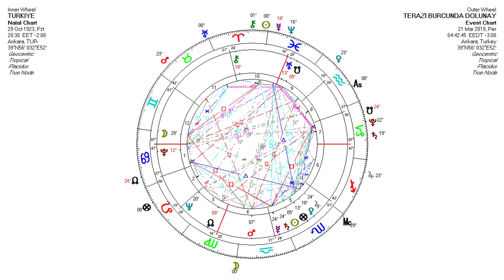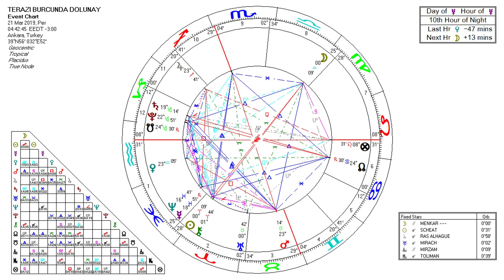KRİTİK DOLUNAY - 18 Mart Haftası BURÇLAR - Öner DÖŞER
21 Mart Cuma sabaha karşı 0 derece Terazi burcunda gerçekleşecek dolunay kritik bir öneme sahip.

AstroArt Astroloji Okulu Kurucusu Öner Döşer bu kritik dolunay hakkında bilgi veriyor ve burçlara göre değerlendirme yapıyor.

Keyifli seyirler!